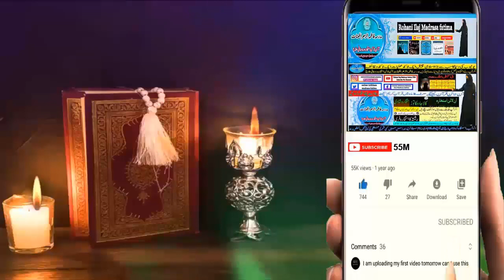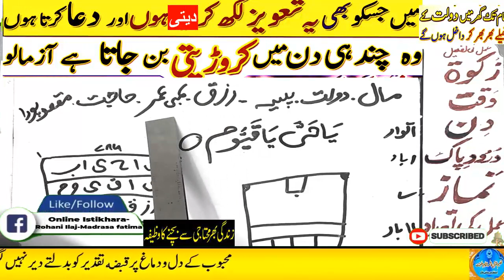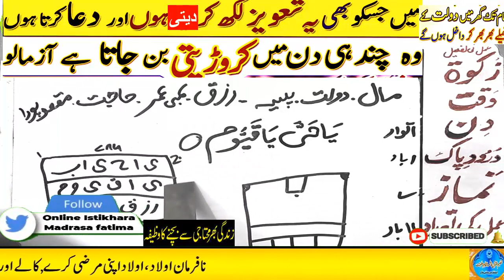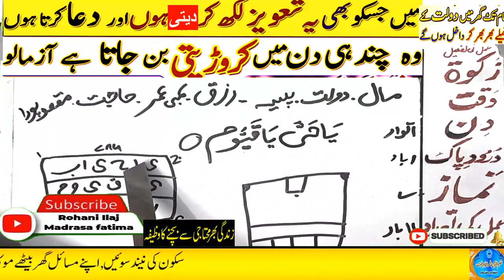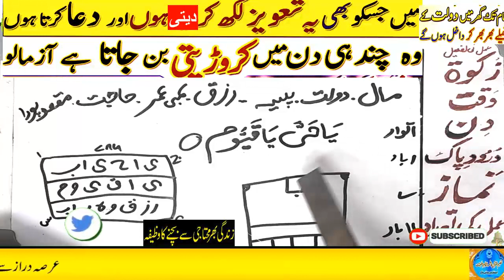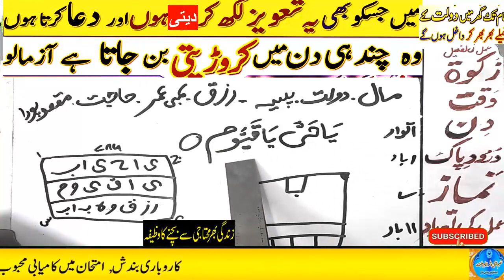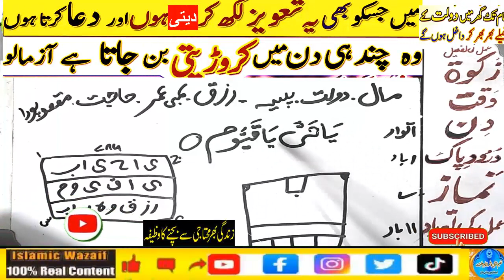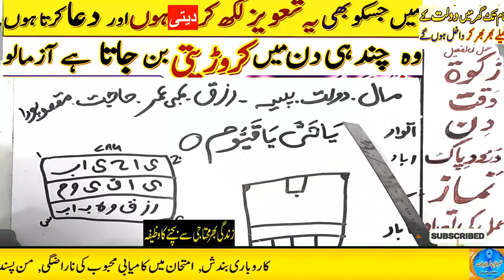Amir hone ka wazifa, daulat ka wazifa, rizq ka wazifa, wazifa for money, jab, pari, mokil ka amal